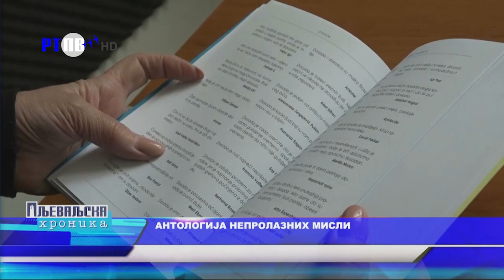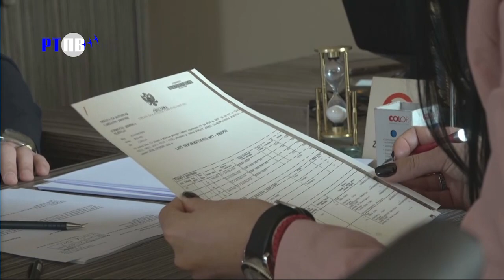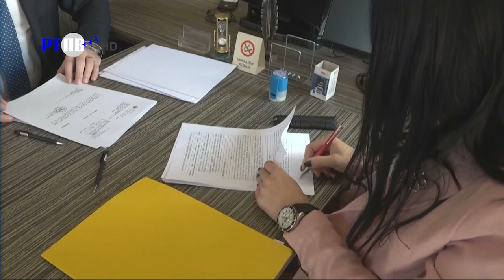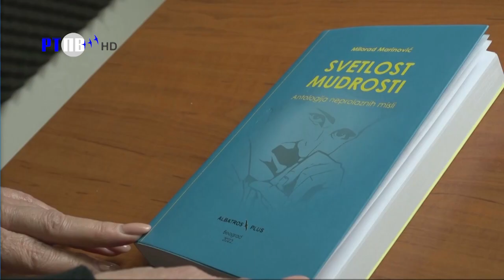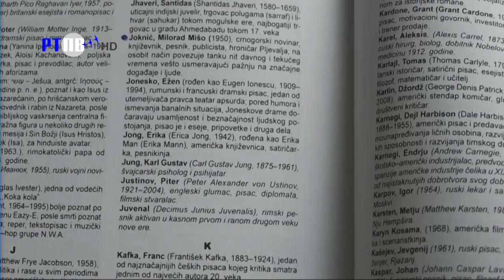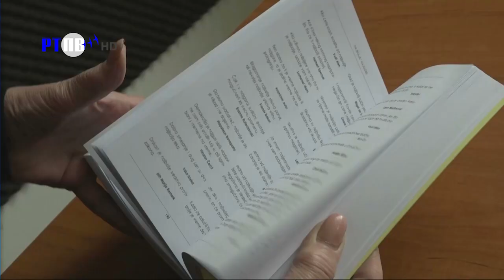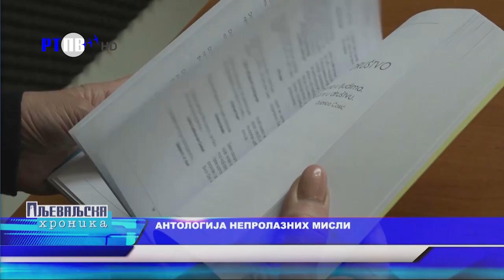Pljevaljska hronika 29 3 2023